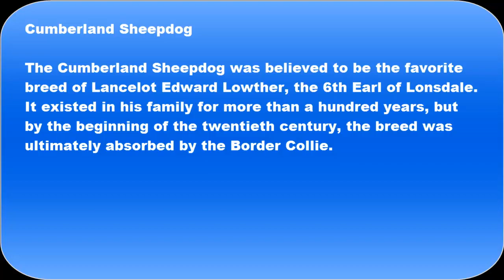Cumberland Sheepdog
The Cumberland Sheepdog was believed to be the favorite breed of Lancelot Edward Lowther, the 6th Earl of Lonsdale. It existed in his family for more than a hundred years, but by the beginning of the twentieth century, the breed was ultimately absorbed by the Border Collie.
Title: Cha Cappella
Artist: Jimmy Fontanez, Media Right Productions
Genre: Jazz & Blues